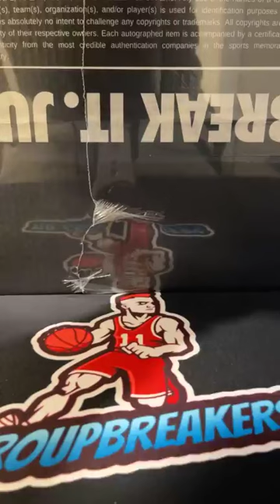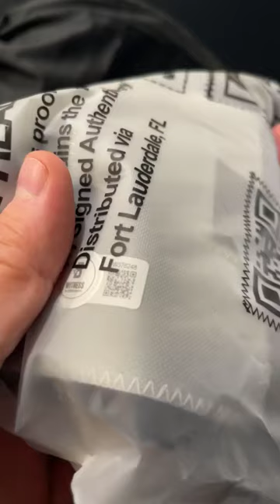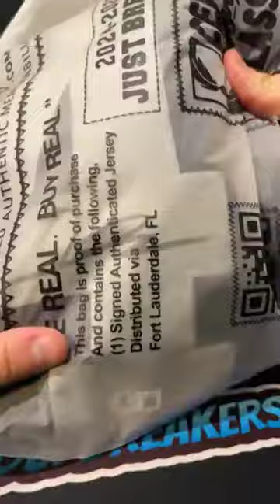BREAK #4009 - O.G BLACK BOX PICK YOUR TEAM BREAK #4009 - Nov 15th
TEAMS:
Adam Garza Green Bay Packers
Adam Garza Seattle Seahawks
Adam Garza Tennessee Titans
Adam Garza Washington Commanders
Austin Tree Manning Denver Broncos
Coca Bean Indianapolis Colts
Cody Bradley Buffalo Bills
Cody Bradley Miami Dolphins
David N Andrea Jacksonville Jaguars
David N Andrea Kansas City Chiefs
David Paczkowski Los Angeles Chargers
Gary Biggert Chicago Bears
Gary Biggert Dallas Cowboys
Geurin Erdmann Carolina Panthers
Geurin Erdmann Cleveland Browns
Jake Burger Las Vegas Raiders
Jake Burger New Orleans Saints
James Detrick Baltimore Ravens
James Detrick Tampa Bay Buccaneers
Jason Lowery Atlanta Falcons
Jessy Winghart Arizona Cardinals
Jessy Winghart New York Giants
Johnny Carter Cincinnati Bengals
Johnny Carter New York Jets
Juan Morquecho Houston Texans
Justin McGillis Detroit Lions
KaiandSarah Bloom Minnesota Vikings
Michael Briggs San Francisco 49ers
Sean Leahy New England Patriots
Tim Walker Philadelphia Eagles
Tim Walker Pittsburgh Steelers
Tim West Los Angeles Rams